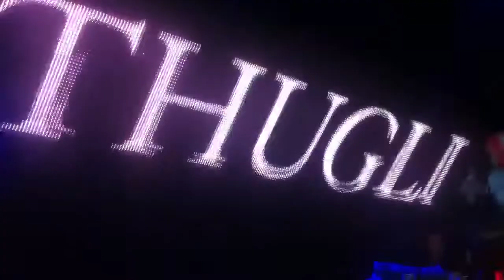Redbull Thre3Style World Championship DJ Competition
Went to check out the Redbull 3style World Championship DJ battle at the KOOL HAUS in Toronto! This was "thugli" opening for the competition. DJ Shintaro from Japan won the whole thing! It was a fun time for sure!